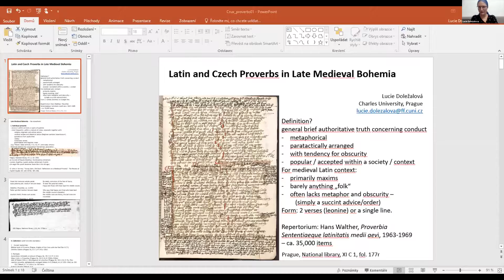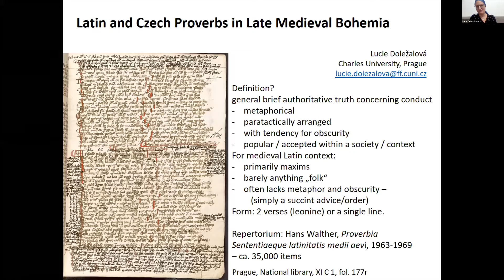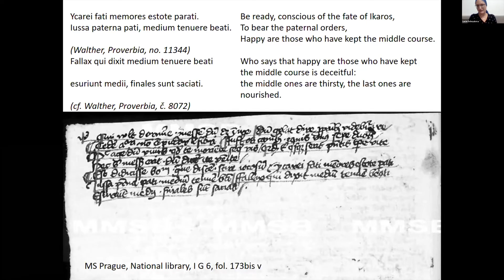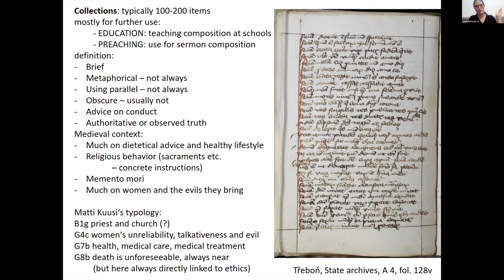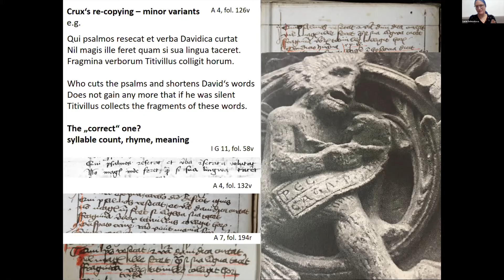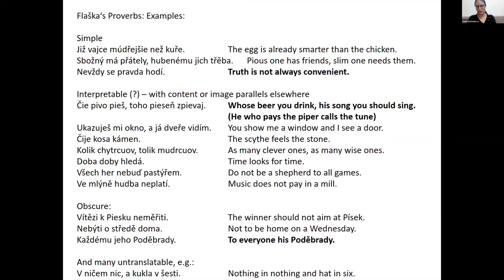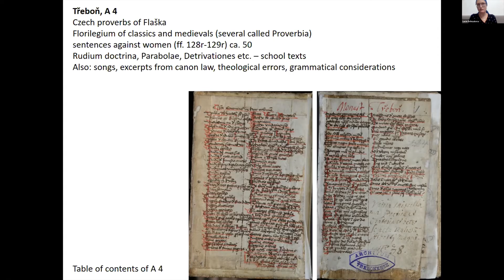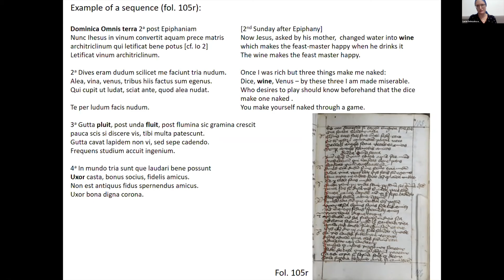Latin and Czech proverbs in late medieval Bohemia | Lucie Doležalová | ICP20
1st Interdisciplinary Colloquium on Proverbs-Online
14th Interdisciplinary Colloquium on Proverbs
LATIN AND CZECH PROVERBS IN LATE MEDIEVAL BOHEMIA – 03/11/2020
Lucie DOLEŽALOVÁ, Charles University, Prague, Czech Republic
Abstract
The paper will focus on a particular case study: proverbs in manuscript miscellanies of Crux of Telč (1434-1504), Augustinian canon of Třeboň and an avid copyist. It is in his hand that the only medieval collection of Czech proverbs (the proverbs ascribed to Smil Flaška of Pardubice) has survived. In addition, Crux copied (or compiled) a substantial collection of Latin proverbs and maxims, curiously structured around particular Sundays of the liturgical year. This collection has not been previously studied and includes several surprises. Finally, Crux seems to have copied individual proverbs ad hoc into the margins and other empty spaces in his miscellanies - there is often some sort of associative content link, other times there seems to be no connection to the main text copied. Based on this case, I will try to characterize the cultural place of proverbs in late medieval Bohemia.
1º Colóquio Interdisciplinar sobre Provérbios-Online
14º Colóquio Interdisciplinar sobre Provérbios
PROVÉRBIOS LATINOS E CHECOS NA BOHEMIA MEDIEVAL TARDIA – 03/11/2020
Lucie DOLEŽALOVÁ, Charles University, Prague, República Checa
Resumo
Este trabalho baseia-se num estudo de caso específico: provérbios em miscelâneas de manuscritos de Crux de Telč (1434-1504), um canone agostiniano de Třeboň e um copista ávido. Está nas suas mãos a única coleção medieval de provérbios checos (os provérbios atribuídos a Smil Flaška de Pardubice) que sobreviveu. Além disso, o Crux copiou (ou compilou) uma coleção substancial de provérbios e máximas latinas, curiosamente estruturada em torno de domingos específicos do ano litúrgico. Esta coleção não foi estudada anteriormente e inclui várias surpresas. Finalmente, Crux parece ter copiado provérbios individuais ad hoc nas margens e outros espaços vazios na sua mistura de manuscritos – há muitas vezes uma espécie de ligação de conteúdo associativo, outras vezes parece não haver conexão com o texto principal copiado. Com base neste caso, tentar-se-á caracterizar o lugar cultural dos provérbios na época medieval da Boémia.